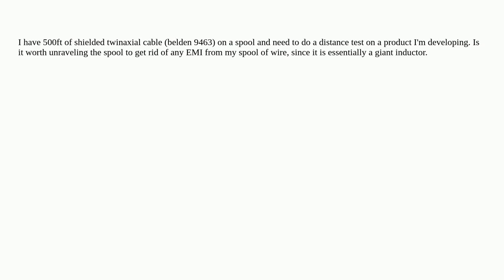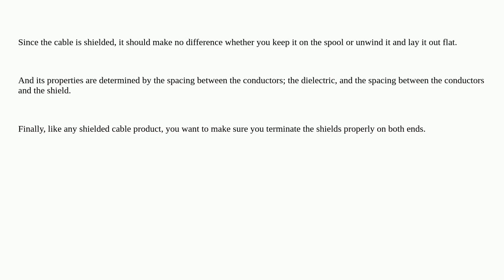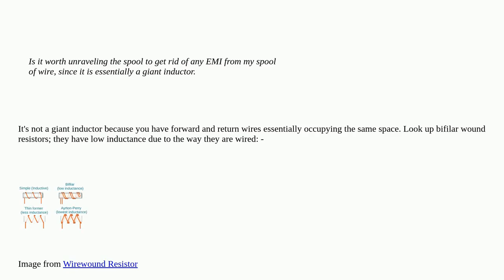Electronics: Can I use twinaxial cable while still on the spool?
Can I use twinaxial cable while still on the spool?

A special thanks goes out to the community

  inductance inductor transmission-line